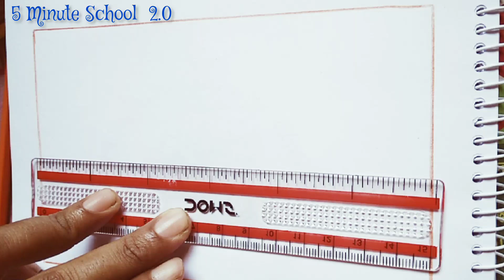How to draw a scenery easily step by step